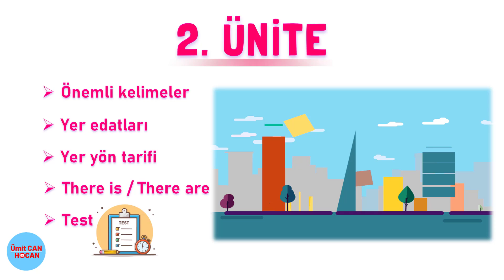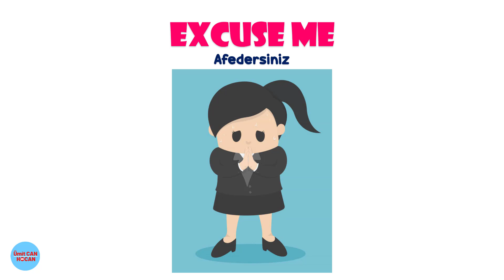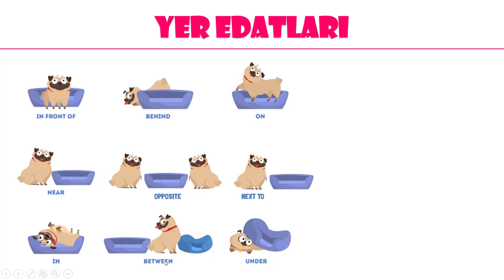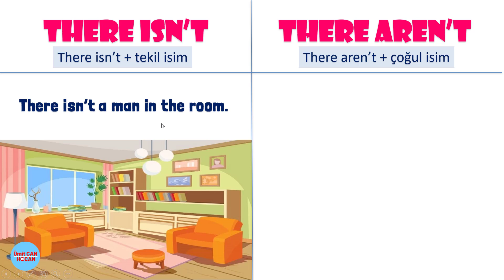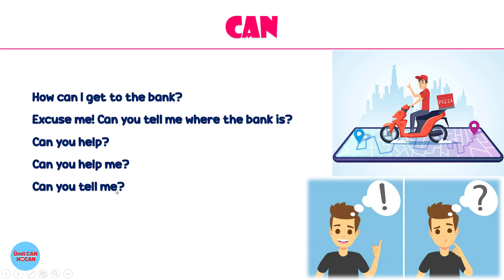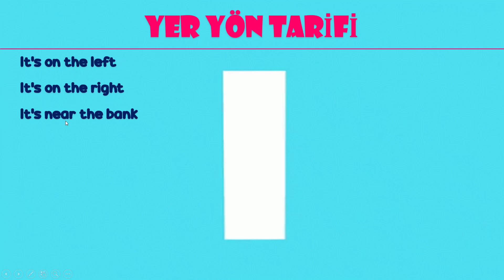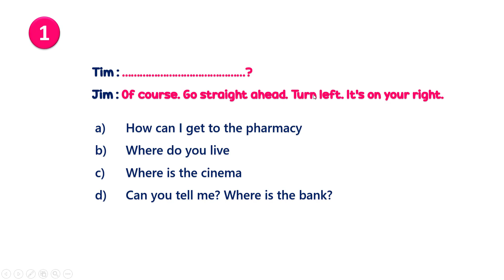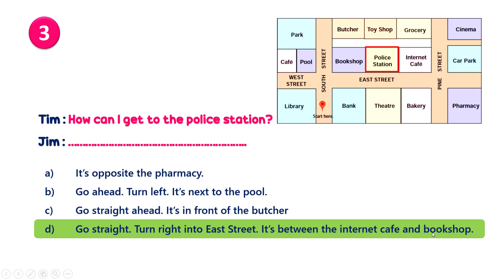5. Sınıf İngilizce 2. Ünite Konu Anlatımı Kelimeleri | My Town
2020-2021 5. SINIF İNGİLİZCE 2. ÜNİTE KELİMELERİ VE KONU ANLATIMI
MY TOWN Ünitesi kelimeleri ve konu anlatımı
Tüm kelimeler okunuşlu, resimli ve anlamlı
Pratik ve animasyonlu anlatım
There is There are
Can
Yer yön tarifi
Yer edatları
Test
5. Sınıf 2. Ünite İngilizce
İngilizce 5. sınıf 2. Ünite kelimeleri ve konu anlatımı